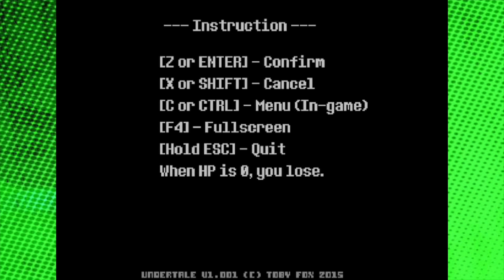EKG: Undertale: Giggiy and Goat Mom (Campaign - Ep. 1)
Eric and Lukas go on a journey through the Underground with their character "Giggy". Eric is the first to traverse this world of "Kill or be killed", will he have a bad time?

Edited By: Paul Christian
Intro Song By: Matthew Schwanke